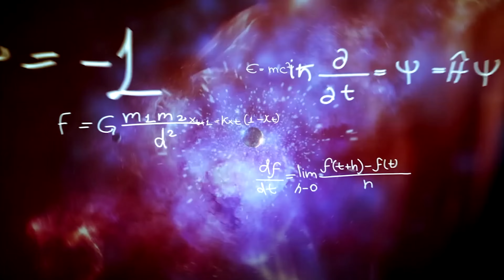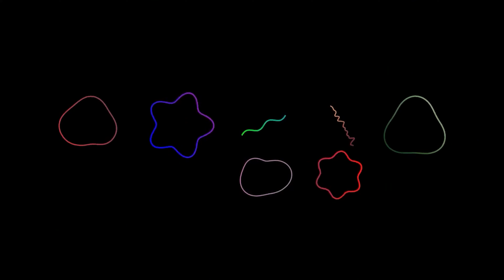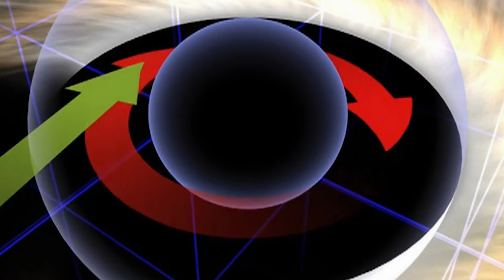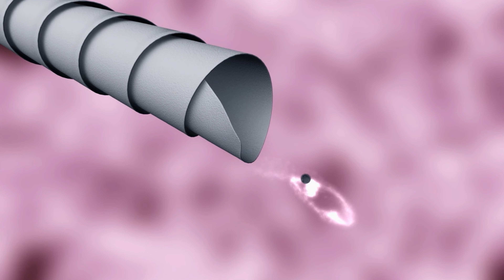블랙홀 그 진정한 정체는？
이번에는 여러분이 가장 좋아하는 주제로 돌아가 볼까요?
즉, 블랙홀과 그 특성, 그리고 블랙홀의 전반적인 이슈를 다뤄볼까 합니다.
애초에 블랙홀은 존재하고 있을까요?
기존 물리학의 단순한 용어로는 표현할 수 없는 더 복잡한 구조일까요?
이번 영상에서는 그런 블랙홀에 관한 가장 기본적인 의문에 답해드리도록 하겠습니다.

블랙홀이란 무엇인가
블랙홀, 현, 새로운 용어
예상되는 전개